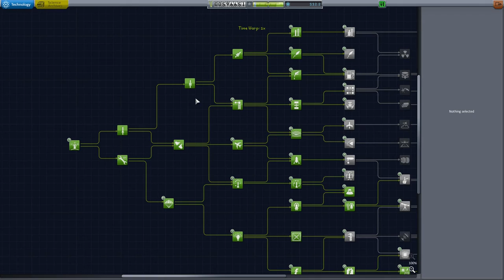Let's Play Modded Hard Kore KSP #38 - Urlaub zu Ende! [deutsch/german]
Auch die schönste Reise geht vorbei. Also ab zurück nach Kerbin und dafür sorgen, dass alle Passagiere in einem Stück unten ankommen.
Supporter: Robert J. ( Merkury )